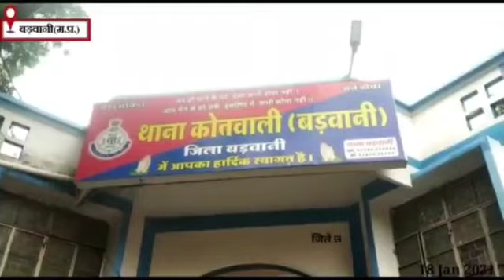Badwani-जिले में लव जिहाद का पहला मामला आया सामने,किस आरोपी पर क्यों हुआ मामला दर्ज